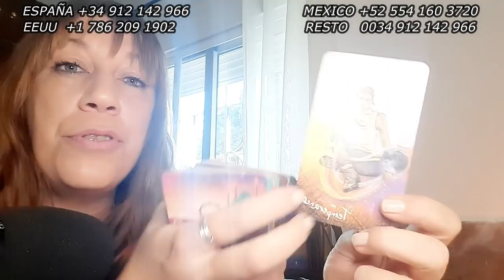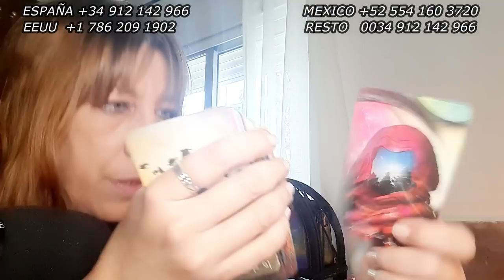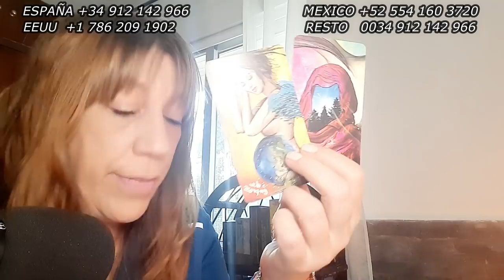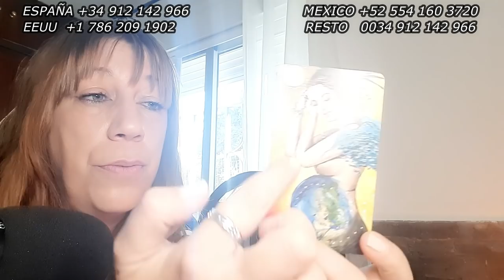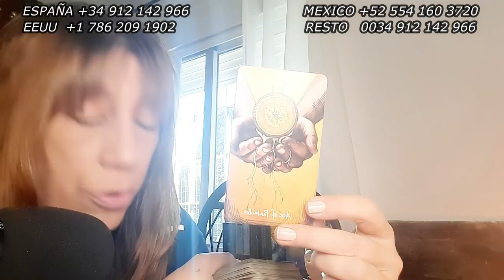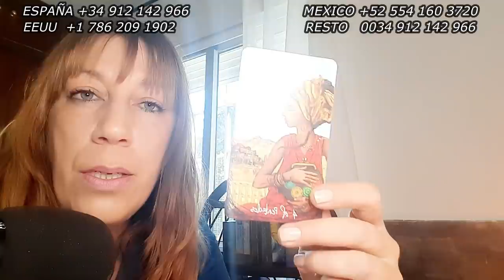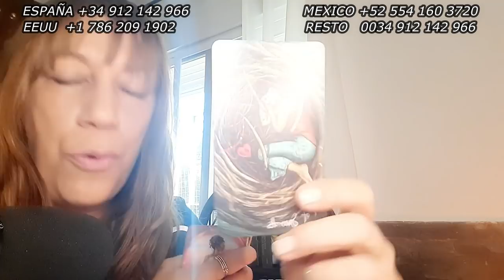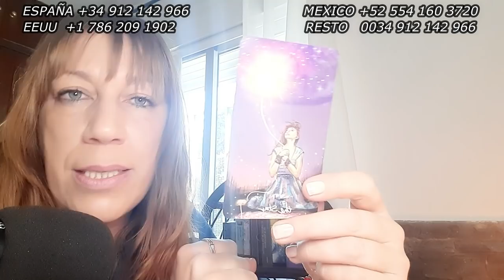ESCORPIO 😱 ESTE FALLECIDO NECESITA QUE SEPAS ALGO URGENTE...APARECIÓ SIN ESPERARLO